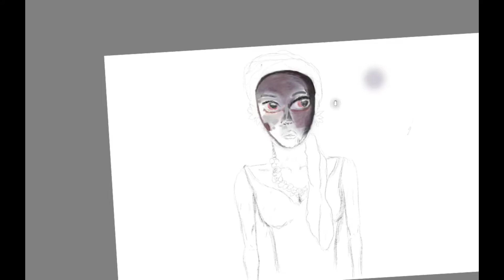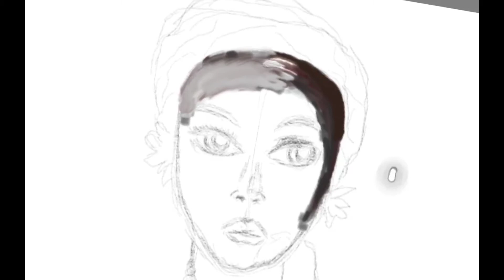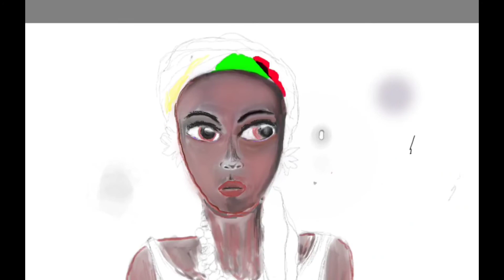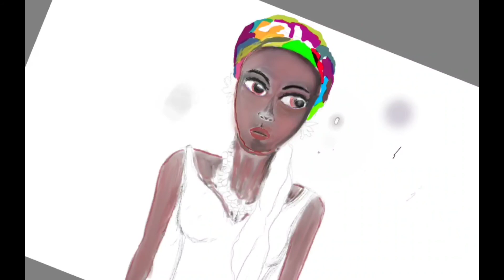Une femme noire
dessin d'une femme africaine.
dessin d'une belle belle.
femme africaine.
Africaine occidentale.